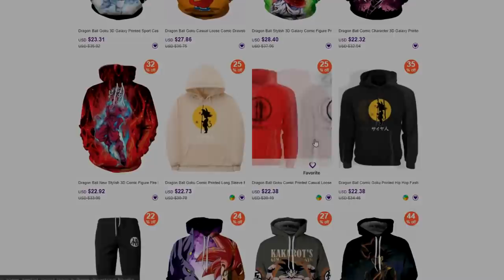DC Titans - 2. évad (kritika)